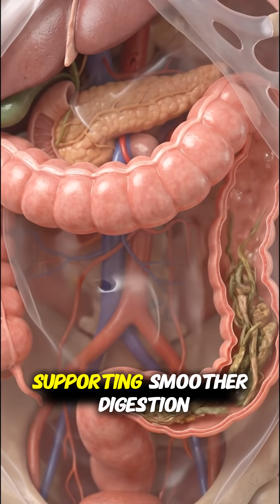What Happens When You Eat Salad Before a Meal? 🥗😳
Eating salad before a meal can change how your body digests food.
The fiber and water content help prepare your stomach, slow down digestion, and reduce sudden blood sugar spikes.
It also increases fullness, which may help prevent overeating during the main meal.

This video explains what really happens inside your body when you eat salad before meals — clearly, visually, and simply.